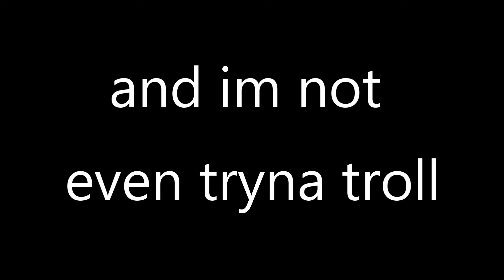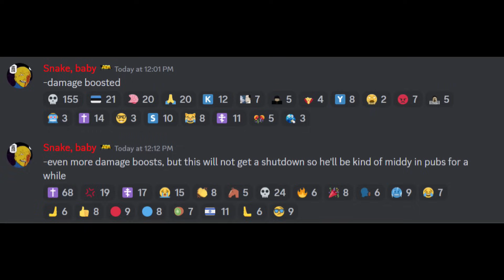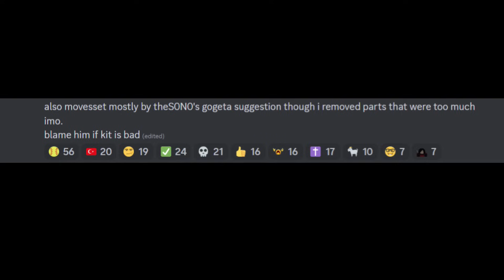[ABA] Why GOGETA is the most MID ABA RELEASE (fraud alert)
fraud watch fraud watch gogeta's on the fraud watch